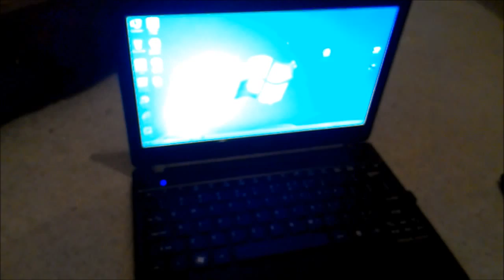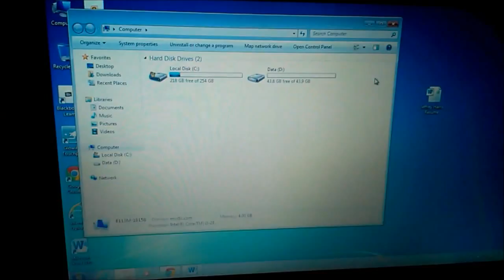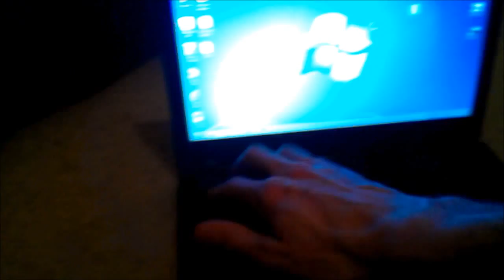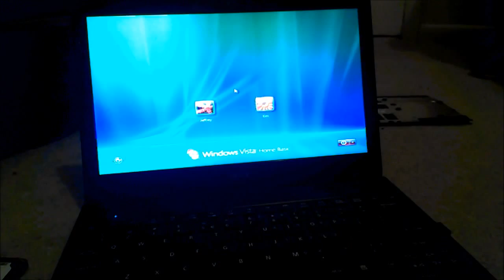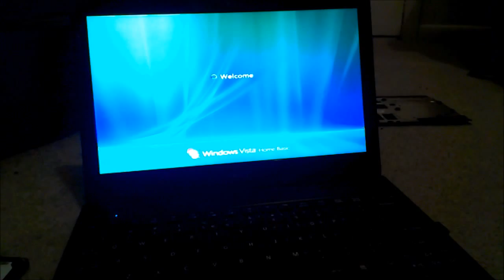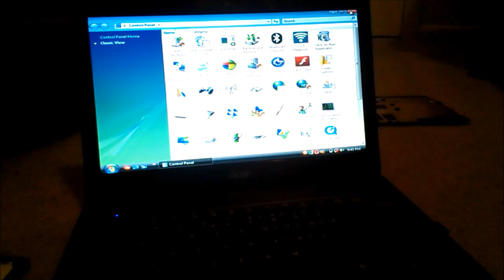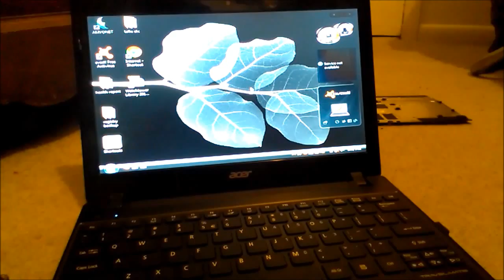how to save information from a broken computer/laptop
this will show you how to save all your info from the hard drive of a computer that got destroyed or a broken screen. i am a IT consultant, here is my